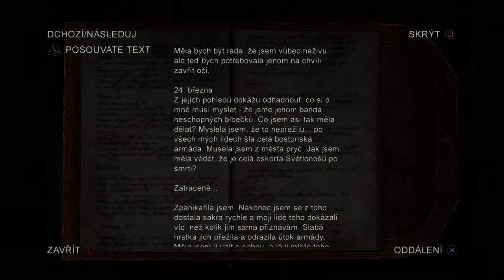The Last of Us™ Remastered - 33.gameplay Štefan (PS4 29.10.2017)